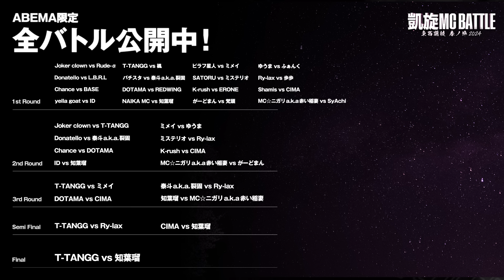泰斗a.k.a.裂固 vs Ry-lax / 凱旋MC battle 東西選抜春ノ陣 at Zepp難波 ｜ 【全試合ABEMAで配信中】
全試合はABEMAにて配信中